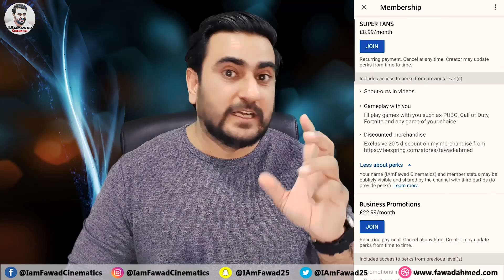IAmFawad Cinematics Join My Channel to Get access to Membership perks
Post it in the comments section or you can click on the "About" tab on my main channel page and then click "Send Message" If that does not work, send a message on Instagram